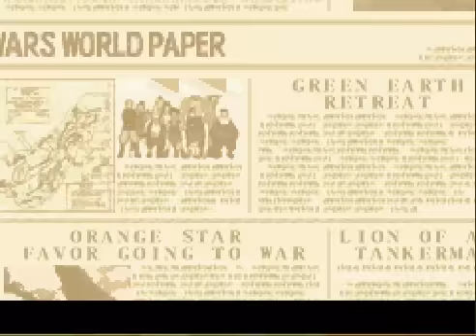Lets Play Advance Wars 2 31: The Last Yellow Hurdle Part One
I'm BORED with Yellow Comet now. It has taken too damned long. I WANT GREEN EARTH.